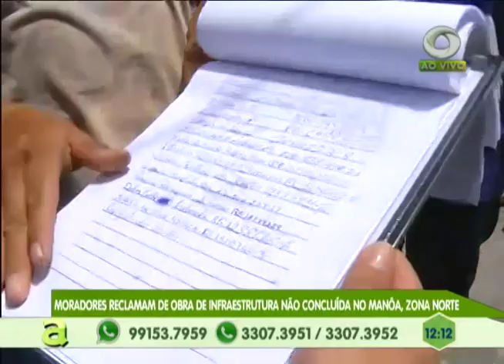Casal suspeito de assalto morre após perseguição policial na estrada no aeroporto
04º BLOCO AGORA 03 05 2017 - Casal suspeito de assalto morre após perseguição policial na estrada no aeroporto